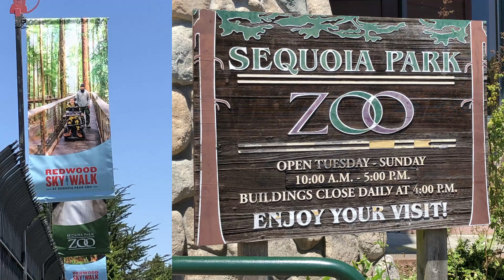Mini Vacation in Eureka, California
Eureka is a look back for us. We spend three days enjoying our life celebrating 10 years of marriage together.